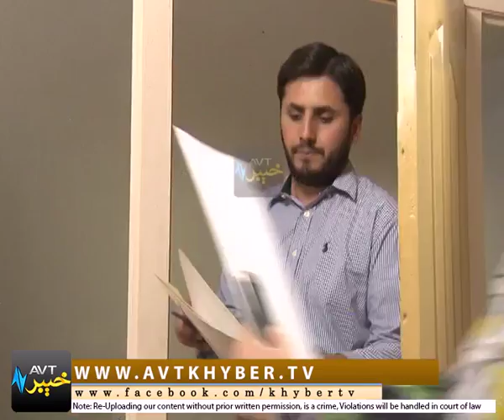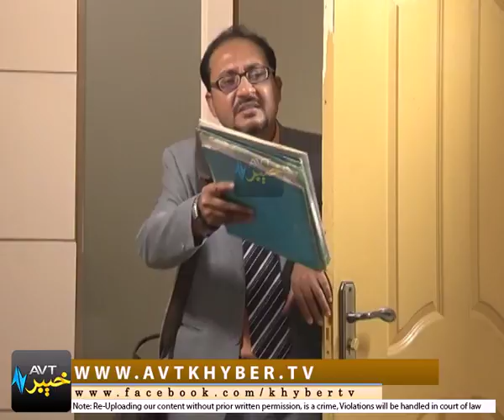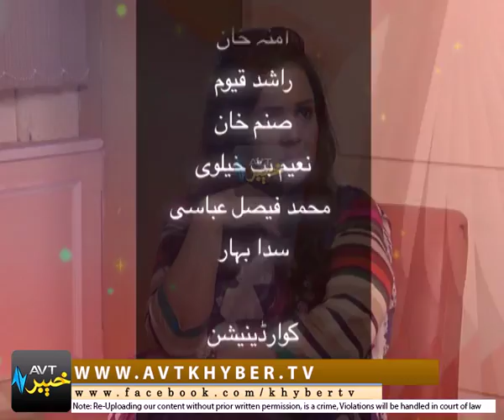CONTROLLER SANG PA SANG '' ISB '' | EP # 02 [ 07-08-2017 ]